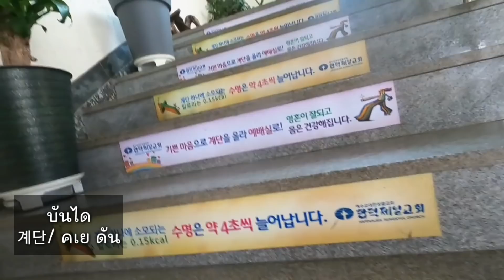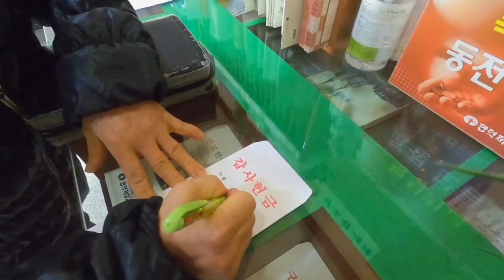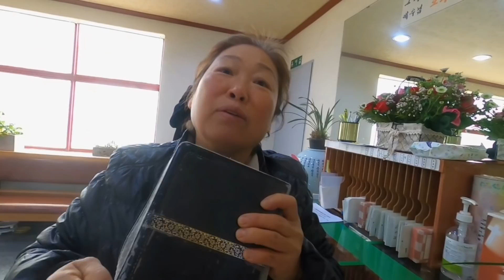เข้าไปดูโบสถ์คริสต์ครั้งเเรก EP.259 ไปเป็นเพื่อนเเม่ย่า